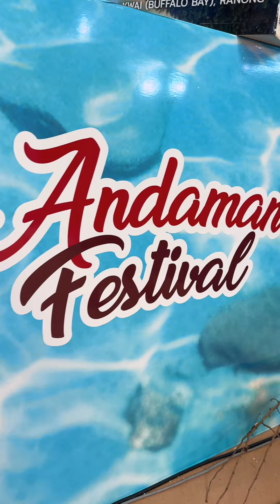“Andaman Festival” กินเพลิน เดินฟิน ถิ่นอันดามัน เริ่มขึ้นแล้วจ้า!! | อิหล่าสไมล์